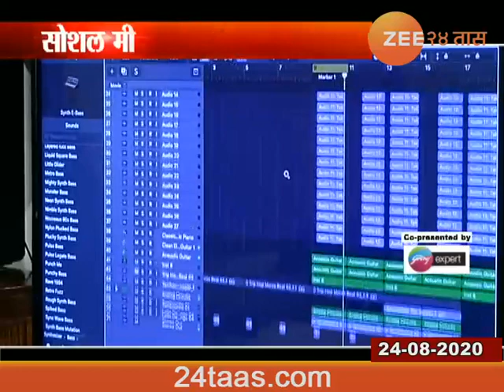औरंगाबाद | म्यूझिकल मिम्सची धमाल, सोशल मीडियावर 'यशराज'ची धूम